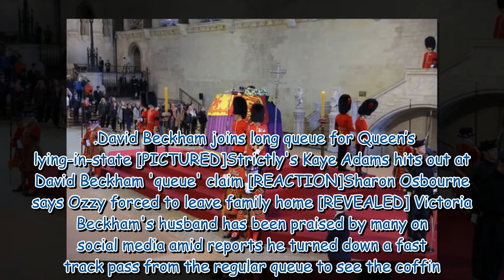David Beckham 'seemed lost in his own thoughts' says Queen mourner